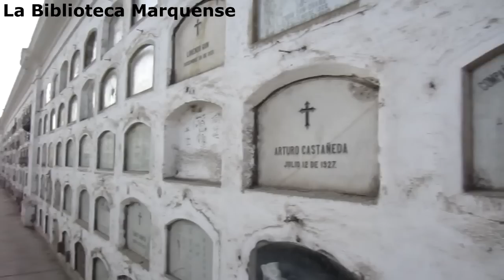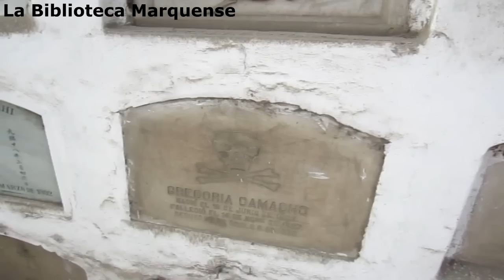El Pabellón de los Suicidas del Cementerio Presbítero Maestro: el lugar más embrujado del mundo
Conocimos el Pabellón de los Suicidas del Cementerio Presbítero Matías Maestro (Lima, Perú), al cual se le atribuye ser testigo de una serie de historias de fantasmas y aparecidos. Algunos visitantes lo catalogan, en foros y páginas de internet, como el lugar más embrujado del mundo. Lo cierto es que hay mucha historia en cada uno de los epitafios que existen en este pabellón cuyo nombre oficial es San Joaquín.

No obstante, cabe recordar que en el cementerio Presbítero Maestro hay sitios mucho más edificantes como mausoleos y esculturas, obras de importantes artistas italianos y peruanos del siglo XIX.